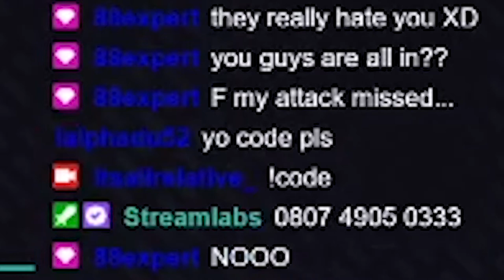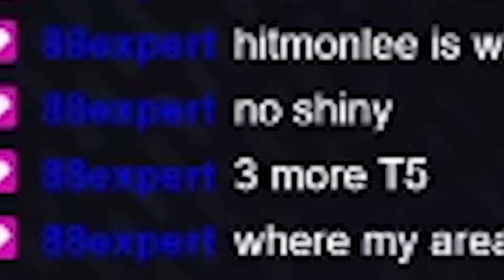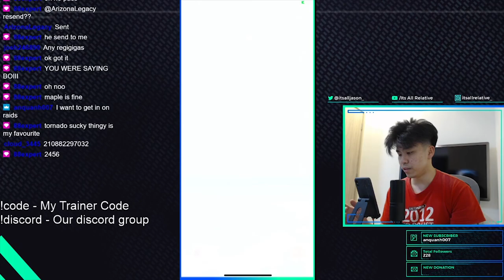TAKING DOWN ZYGARDE WITH 1 HEART ONLY! SHINY REGIGIGAS too!